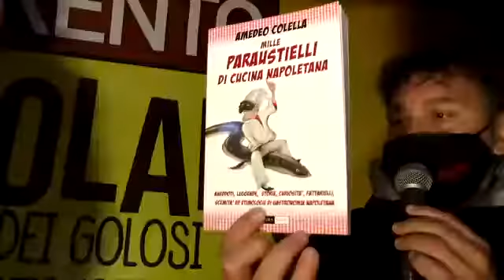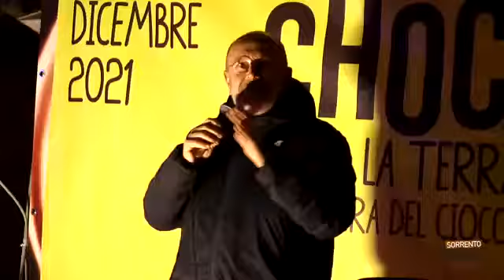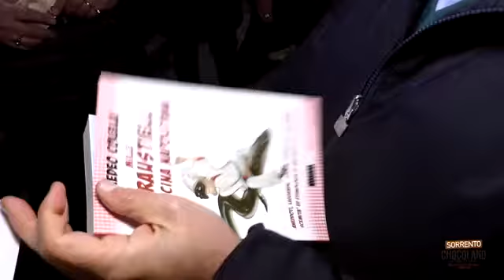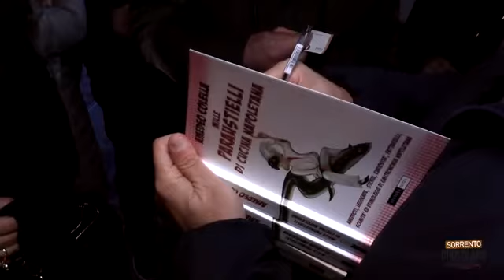amedeo colella sorrento 2021